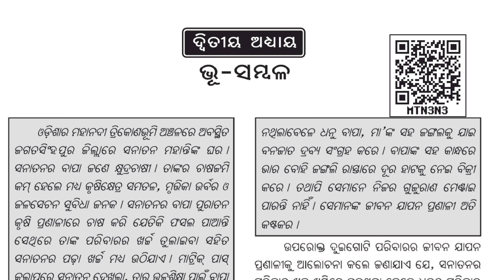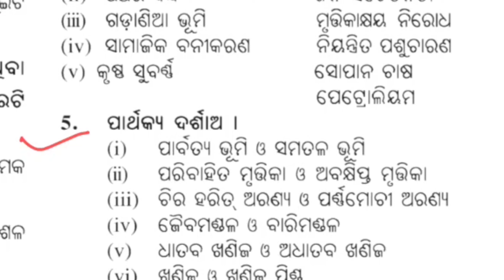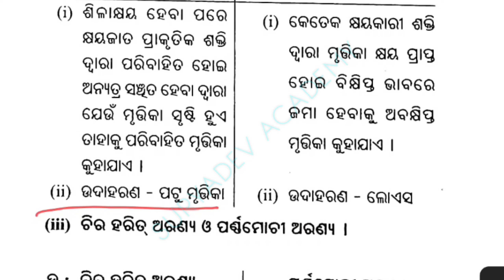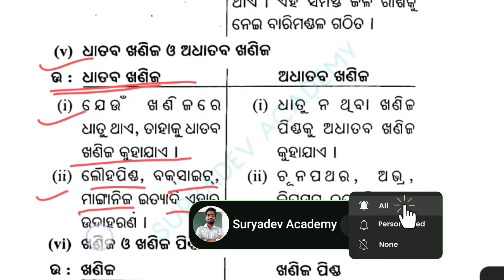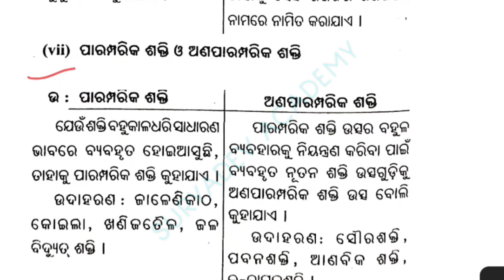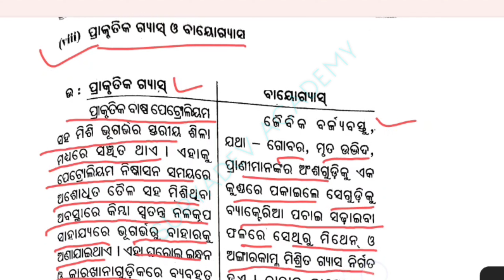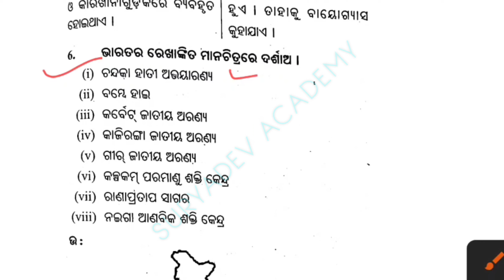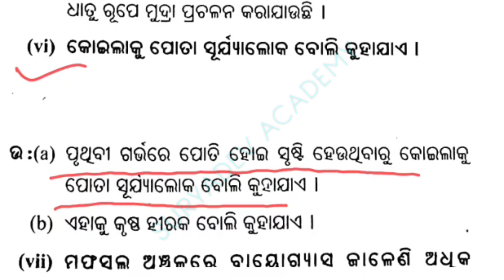class 8 geography chapter 2 bhu sambala Question answer odia medium part 2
ଭୂ ସମ୍ବଳ ପ୍ରଶ୍ନ ଉତ୍ତର part 1

8th class geography 2nd chapter question answer

class 8 geography chapter 2 bhu sambala question answer

viii class geography chapter 2 question answer

8th class geography chapter 2 question answer

8 class geography chapter 2 question answer

class 8 geography chapter-2 questions answere